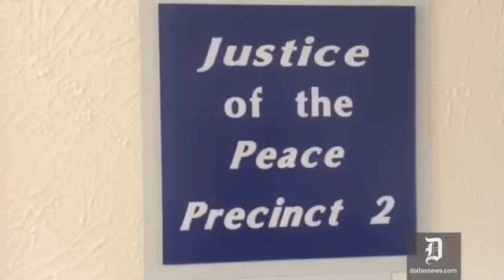Hail Damage: City Of Wylie Public Safety Complex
The city of Wylie Public Safety Complex suffered severe hail damage to the building and 25-30 damaged vehicles Monday night.